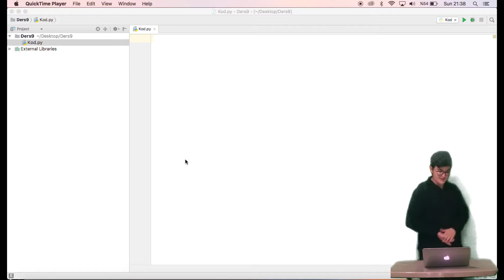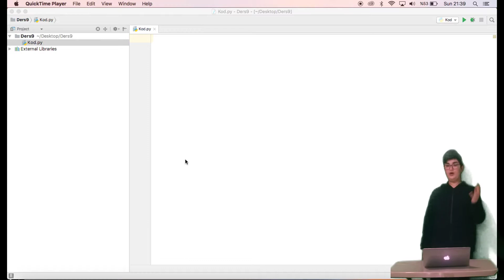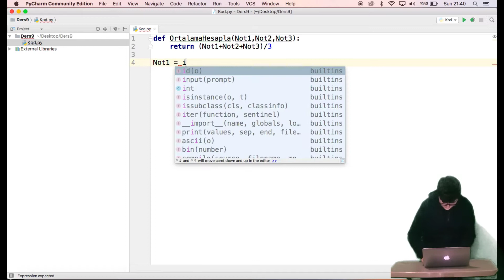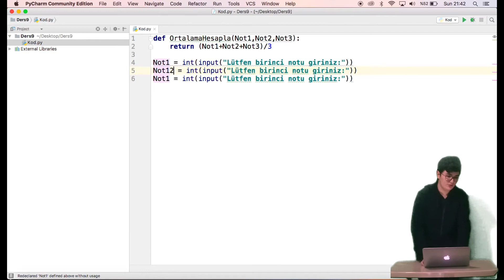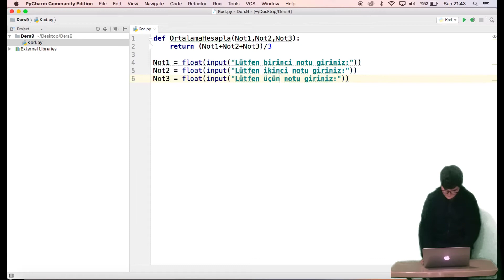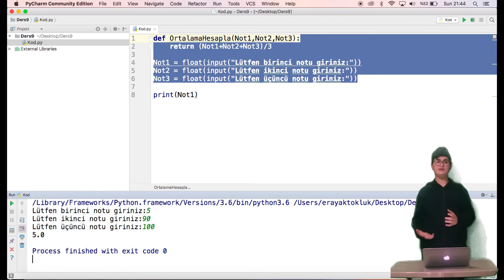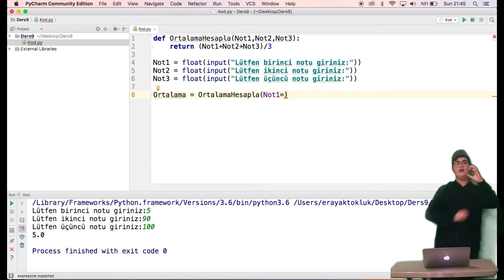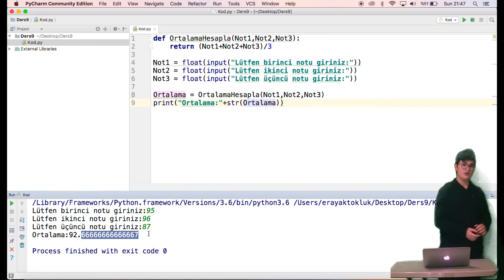Python Ders 9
Bu derste Python'da basit bir not ortalaması hesaplayıcı yapımını anlattım.